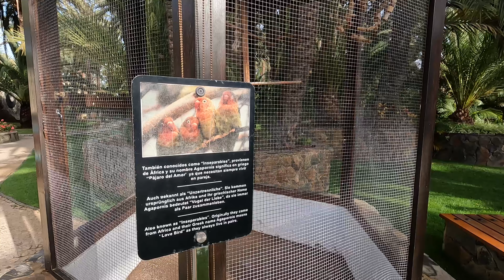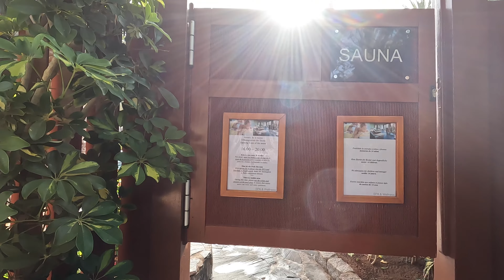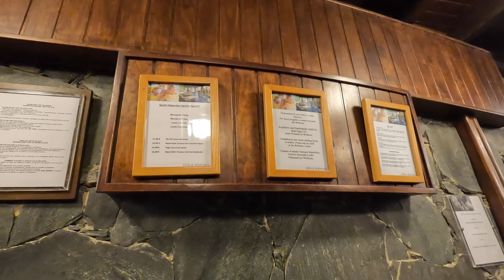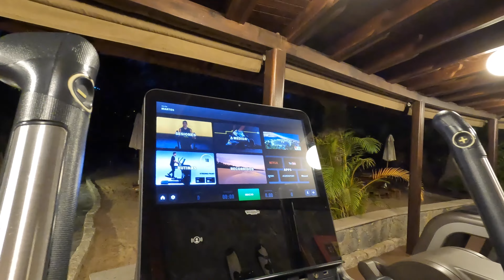Seaside Maspalomas Palm Beach Hotel - Gran Canaria - 4K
Das wunderschöne 5-Sterne Seaside Palm Beach Hotel in Maspalomas. Die Lage direkt an den Dünen und dem Atlantik ist hervorragend. Das Retro-Chic Design in der Lobby zeichnete die Hand vom Designer Alberto Pinto. Es wurde zur internationalen Hotel-Allianz Design Hotels der Kanaren aufgenommen.

Ein herzliches Willkommen und auch eine aufmerksame Verabschiedung. Man fühlt sich wie zu Hause im Seaside Palm Beach. Viele Stammgäste aus Europa sind dort seit Jahren.

Alle Mitarbeiter sind sehr freundlich, proaktiv und zuvorkommend. Die deutsche Hotel Managerin begrüßt wirklich jeden Gast persönlich im Restaurant, unterstützt bei der Tischauswahl oder bei Abwesenheit durch ihre herzliche Vertretung der Hotel- / Restaurantleitung. Das kennt man nur aus privaten Familien-Hotels. Dem Gast wird wirklich jeder Wunsch erfüllt.

Das Essen ist sehr lecker, hervorragend und abwechslungsreich. Mehrmals gibt es abwechselnd Menüs oder Themen-Buffets in der Woche. Aber man kann auch Sonderwünsche rechtzeitig äußern und diese werden erfüllt. Und vor allem es ist ruhig und entspannt beim Essen. Man kann draußen gemütlich im Freien oder auch im Restaurant drinnen sitzen. Und es herrscht kein hektisches Kantinenniveau.

Übrigens ist es das erste Hotel, wo ich meine YouTube-Videos vom iPhone auf dem großen modernen LCD-TV wie zu Hause bequem im Zimmer via WiFi streamen konnte. WLAN / WiFi ist schnell und wie auch der Safe kostenlos.

Und wir kommen wieder. Es gab absolut nichts zu bemängeln. Danke an alle Mitarbeiter im Seaside Palm Beach.

The beautiful 5 star Seaside Palm Beach Hotel in Maspalomas. The location right on the dunes and the Atlantic is excellent. The retro-chic design in the lobby was designed by Alberto Pinto. It was included in the international hotel alliance Design Hotels of the Canary Islands.

A warm welcome and also a thoughtful farewell. You feel at home at Seaside Palm Beach. Many regular guests from Europe have been there for years.

All of the staff are very friendly, proactive and accommodating. The German hotel manager really welcomes every guest personally in the restaurant, supports them in choosing a table or, in their absence, through their cordial representation of the hotel / restaurant management. You only know that from private family hotels. The guest is really every wish fulfilled.

The food is delicious, excellent and varied. There are alternating menus or themed buffets several times a week. But you can also make special requests in good time and they will be fulfilled. And above all it is quiet and relaxed when eating. You can sit comfortably outside or inside the restaurant. And there is no hectic canteen level.

By the way, it's the first hotel where I was able to stream my YouTube videos on the large modern LCD TV in the room. WLAN / WiFi is fast and free, as is the safe.

And we'll be back. There was absolutely nothing to complain about. Thank you to all the staff at Seaside Palm Beach.
El hermoso hotel de 5 estrellas Seaside Palm Beach en Maspalomas. La ubicación justo en las dunas y el Atlántico es excelente. El diseño retro-chic del lobby fue diseñado por Alberto Pinto. Fue incluido en la alianza hotelera internacional Design Hotels of the Canary Islands.

Una cálida bienvenida y también una despedida reflexiva. Te sientes como en casa en Seaside Palm Beach. Muchos huéspedes habituales de Europa han estado allí durante años.

Todo el personal es muy amable, proactivo y servicial. El gerente del hotel alemán realmente da la bienvenida a cada huésped personalmente en el restaurante, lo apoya en la elección de una mesa o, si están ausentes, a través de su cordial representación de la gerencia del hotel o restaurante. Eso solo lo sabes de los hoteles familiares privados. El invitado es realmente todos los deseos cumplidos.

La comida es deliciosa, excelente y variada. Hay menús alternados o buffets temáticos varias veces a la semana. Pero también puede hacer pedidos especiales a tiempo y se cumplirán. Y sobre todo es tranquilo y relajado cuando. Siempre se puede comer al aire libre. Y no hay un nivel de cantina agitado.

Por cierto, es el primer hotel en el que he podido transmitir mis videos de YouTube en el televisor LCD de la habitación. WLAN / WiFi es gratuito y rápido, al igual que la caja fuerte.

Y volveremos, no había absolutamente nada de qué quejarse. Gracias a todos en Seaside Palm Beach.